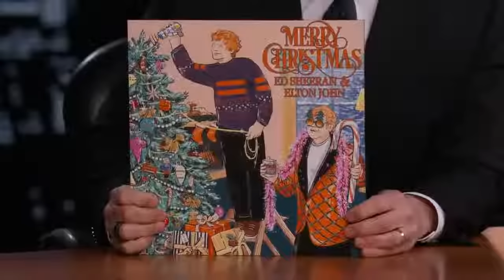Ed Sheeran & Elton John – Merry Christmas (Live at Jimmy Kimmel)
Ed Sheeran & Elton John perform their collaboration "Merry Christmas" on Jimmy Kimmel. Live in 2021. Happy holidays!